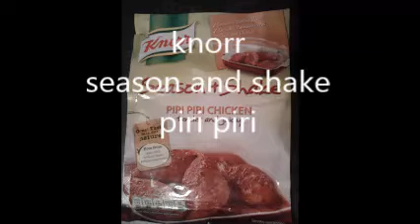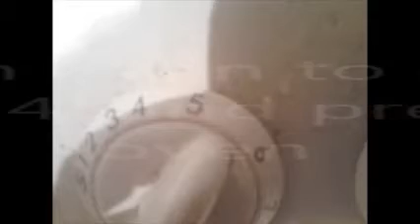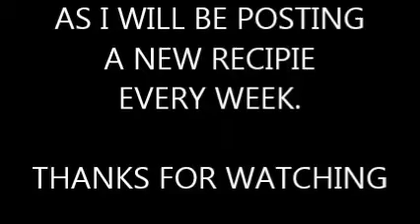pirir piri chiken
home make spicy piri piri chicken BROUGH TO YOU BY KEVIN O DONNELL,,,,